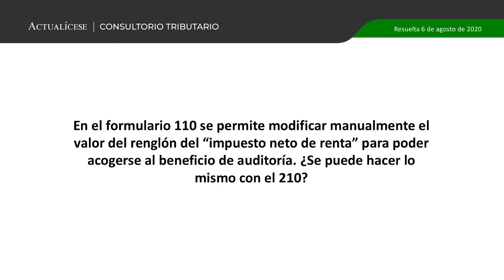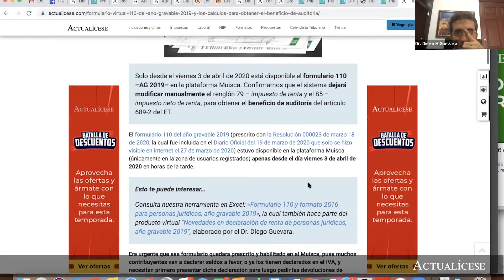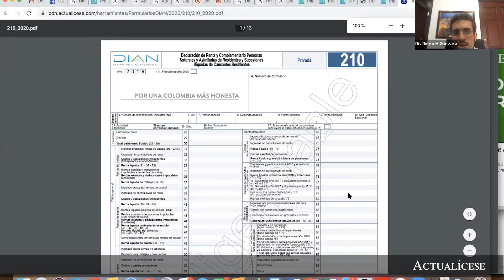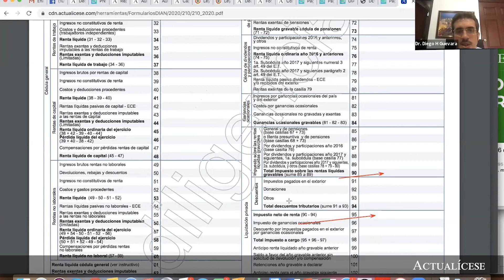Beneficio de auditoría para las personas jurídicas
En el formulario 110 se permite modificar manualmente el valor del renglón del “impuesto neto de renta” para poder acogerse al beneficio de auditoría. ¿Se puede hacer lo mismo con el 210?

En Actualícese encontrarás de manera frecuente consultorios, tutoriales, charlas, webinars y tips, elaborados con los principales expertos del país en lo que concierne al tema de la declaración de renta personas naturales.